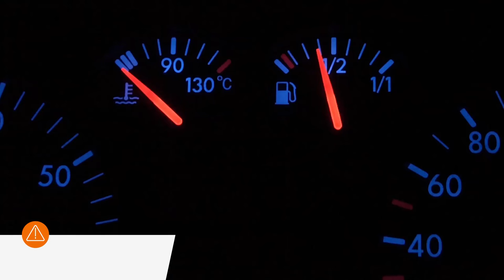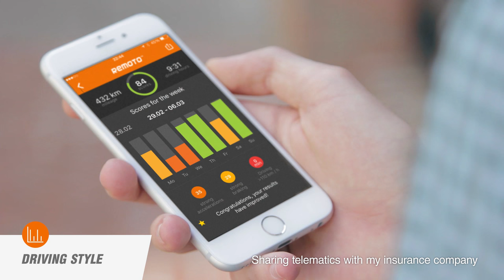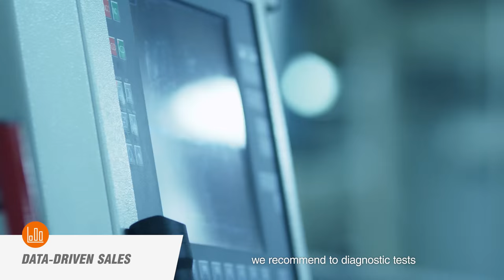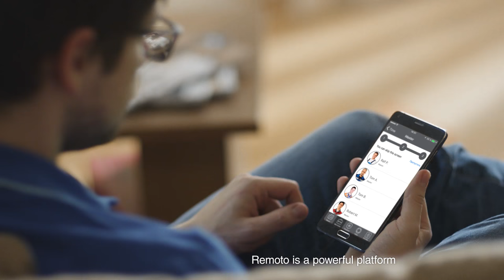Remoto Connected Car - Bright Box | Automotive | Telematics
Learn more about Remoto, a turnkey connected car platform. Owning a car now is as comfortable as possible! In essence, Remoto improves communications between car owners, the brand,
and the dealership network.
It helps drivers to manage their cars remotely via smartphone and provides the Big Data for automotive OEMs.

Remoto is a turnkey Connected Car platform that helps car owners to manage their cars remotely via smartphone (to start the engine, to open/close doors, for car tracking), provides big data for automotive OEMs and insurance companies, and informs them about car malfunctions, mileage, drivers behavior, road accidents, etc.

Bright Box LLC is a European corporation specializing in solutions for the connected car market. The company’s headquarters are located in Lausanne while most of the development centers are located in Eastern Europe. The company’s management team has many years of experience with software systems in the automotive industry. Our connected customers include Honda, Nissan, KIA, Toyota, and Infiniti.